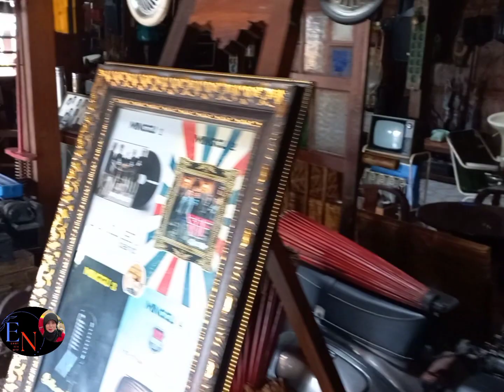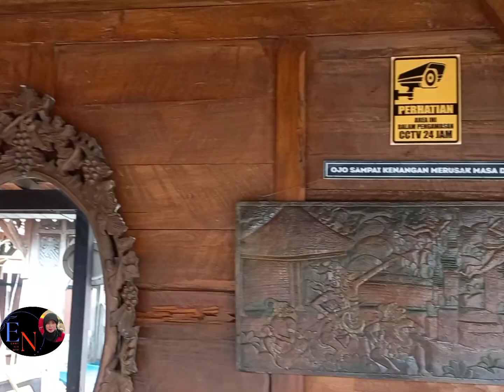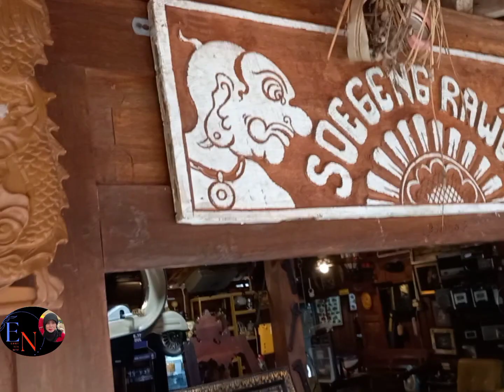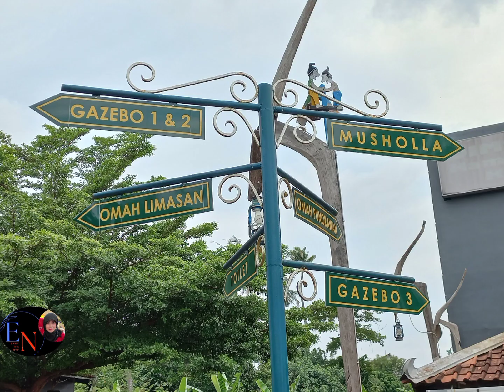Kopi Klotok Sebeh Semeh l Wisata Kuliner Semarang@ennyicamtf789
Nuansa klasik dan jadul di Angkringan kopi klotok sebeh semeh yang berlokasi di jalan syuhada tlogosari semarang memang patut dikunjungi.

Perpaduan ini menjadikan suasana terasa kembali ke masa silam dan menjadi daya tarik tersendiri.
Tempat nongkrong ini punya desain interior nuansa jadul, tampilannya yang sederhana, ditambah harga makanan dan minuman yang terjangkau, menambah betah

Tempat nongkrong ini punya desain interior nuansa jadul, tampilannya yang sederhana, ditambah harga makanan dan minuman yang terjangkau, menambah betah para pengunjung.

kuliner,
wisata,
semarang,
restoran,
maem maem,
pamularsih
wisata kuliner
reuni,
reunian
jalan jalan
makan makan
kuliner semarang
resto,
restoran,
kota lama,